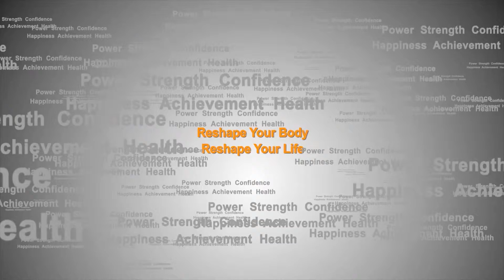MuscleTech Nitro Tech Hardcore Pro Series Product Information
Ultra pure whey isolate enhanced with creatine and aminos.  Research studies shown to prove that using the core formula in Nitrotech  subjects gained 8.8 lbs of lean muscle in 6 weeks compared to 5.1 lbs gain using a regular whey protein powder.  Nitrotech surely works better in building lean muscle than regular whey protein.